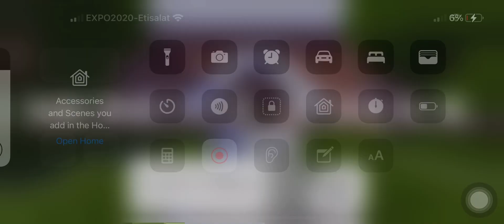Zeus Photo day S1 Episode 6